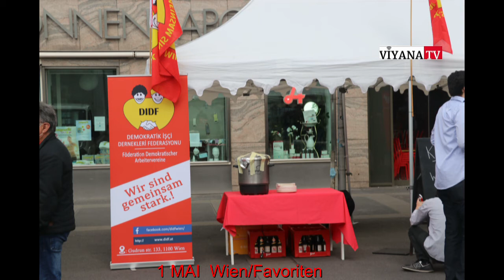Wien 1 Mai 2020 KPÖ+Plus DIDF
Fovoriten Erste Mai 2020 Kpö+plus und Didf